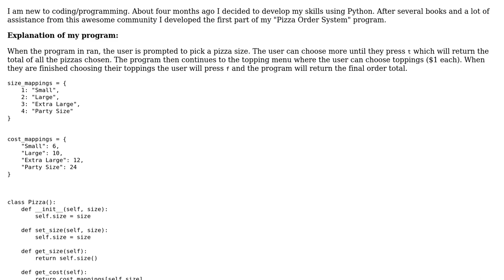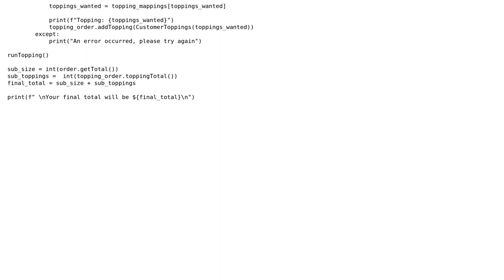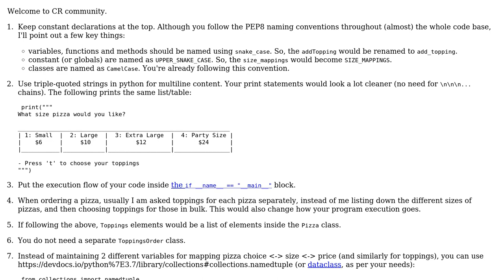Pizza Order System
With thanks & praise to God, and with thanks to the many people who have made this project possible! | Content (except music & images) licensed under CC BY-SA | Music | Images & others | With thanks to user Jamal user hjpotter92 user Chris Jaurigue and the Stack Exchange Network Trademarks are property of their respective owners. You are responsible for your own actions.